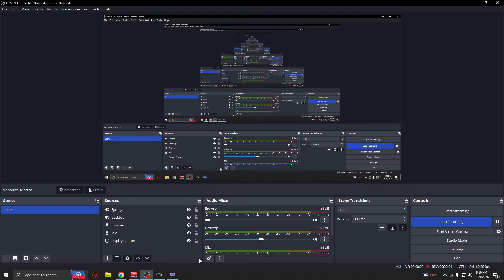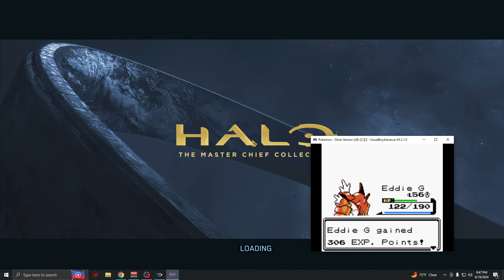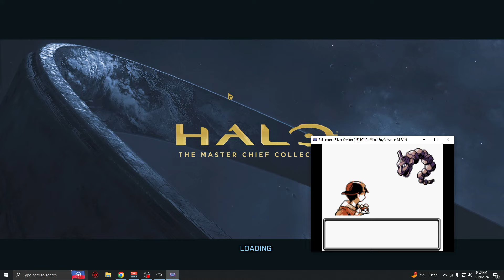Halo 3 FFA BRs: 3 Games (Austinmp-6/19/24)